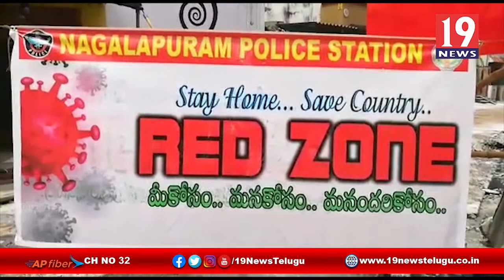కరోనా పాజిటివ్ ప్రాంతాలను పరిశీలించిన కలెక్టర్ - చిత్తూరు జిల్లా నాగలాపురం